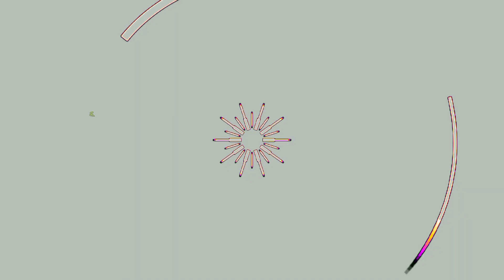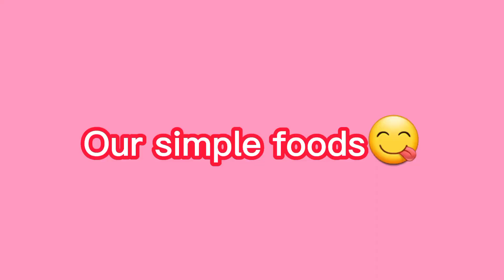Bakit nga ba Sya Umiyak？？